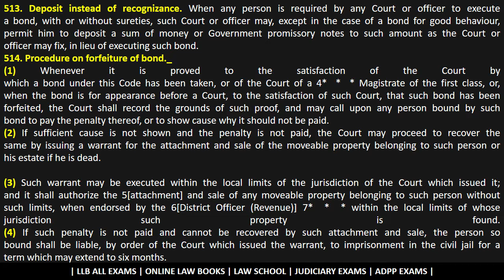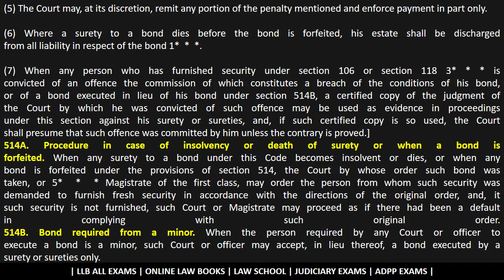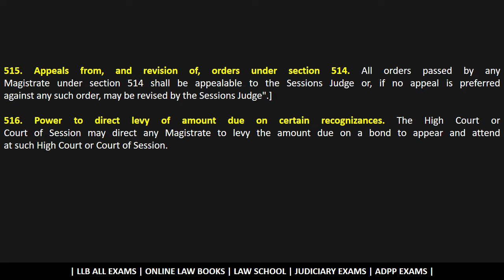PART 9 CRPC 1898 | CH 42 | PROVISIONS AS TO BONDS